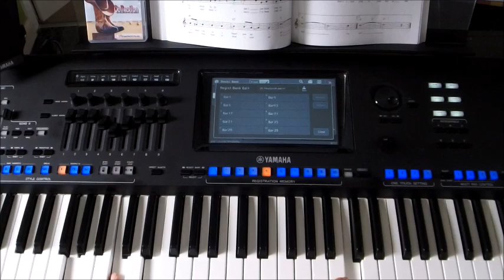THE COUNTRY COLLECTION – VIDEO 3 (Dream Baby + Gentle On My Mind + Green Green Grass Of Home + MORE)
Following endless requests, here it is - a GIANT collection of 848 country registrations (1060 for Genos) covering the 106 songs in the terrific music book “Easy Country Fake Book”.  All music in the book is in C, but we have set the registrations in the same keys as the original recordings (all findable on YouTube). Even if you’re not a country fan, you will love this!

AVAILABLE AS A USB OR DOWNLOAD

PRICE: USB £49.99 (£59.99 for Genos), BOOK £23.99

Also available for most other Yamaha instruments.

Thanks to Mike and Darren for helping with the videos.